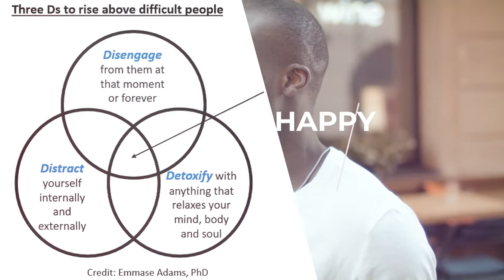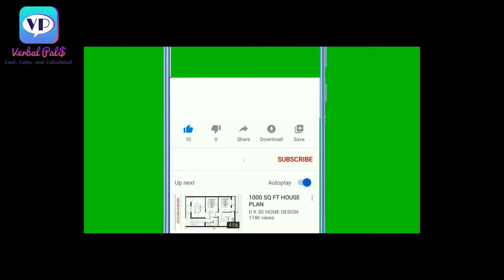Do this to DEVELOP A THICK SKIN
People who are feeling good about themselves don’t go around telling people what’s wrong with them. Invest your thoughts, time, and energy in things and people who will add value to your life. Having a thick skin means you are cool, calm, and calculated no matter the offenses thrown your way.